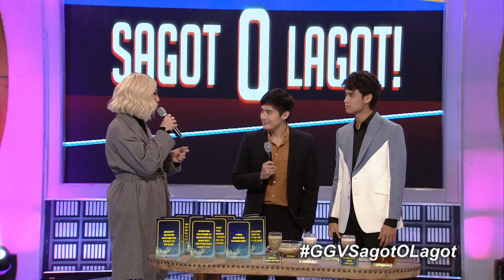Gandang Gabi Vice January 12, 2020 Teaser